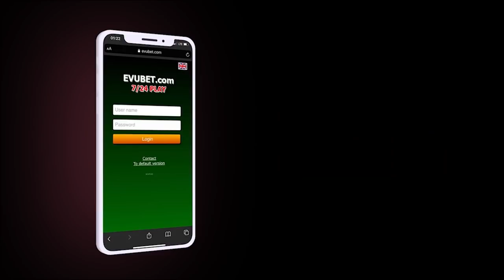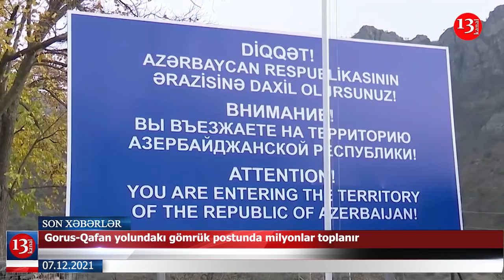Gorus-Qafan yolundakı gömrük postunda milyonları KİM TOPLAYIR?; DSX mayoru cəzalandırdı-XƏBƏRLƏR